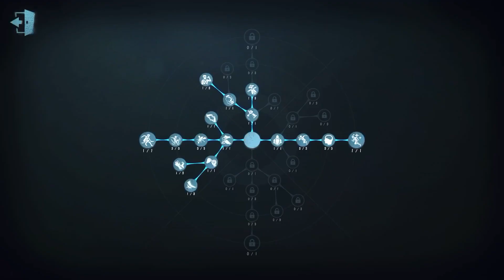#70 Postman | Pro Player | The Red Church | Identity V